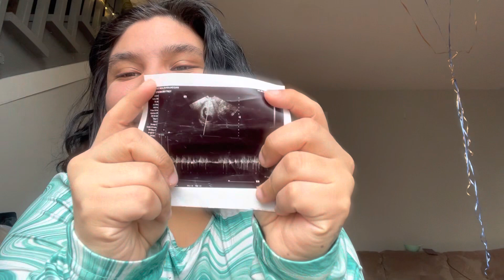IM PREGNANT WITH BABY #3 🤰🏽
yes I did have a miscarriage and will forever remember that this is technically my 4th pregnancy AND IM TEAM GIRL 👧🏽